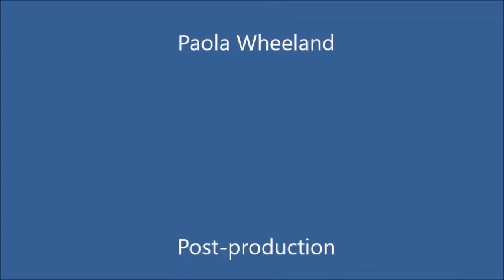Music in the time of the pandemic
Recorded at an outdoor gathering in the back yard of the Wheeland family, Bethesda MD, October 3, 2020.